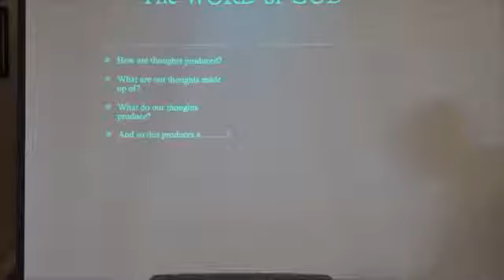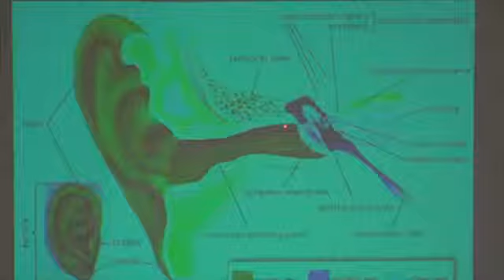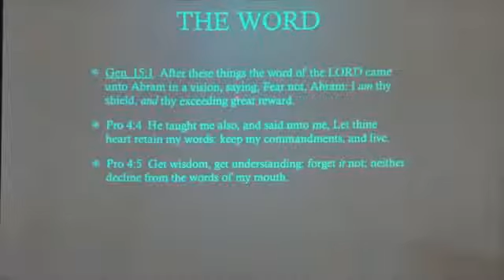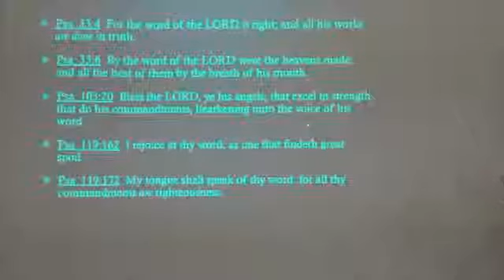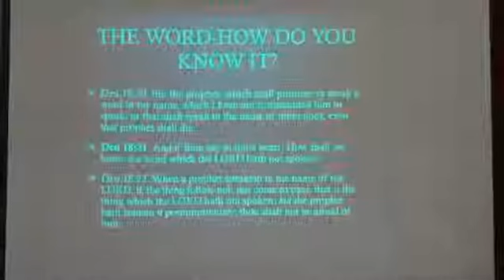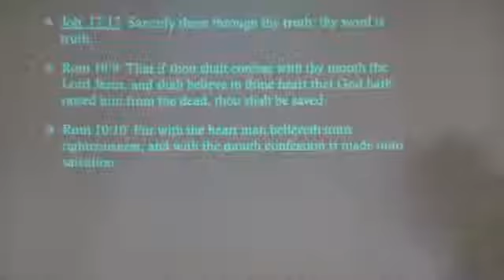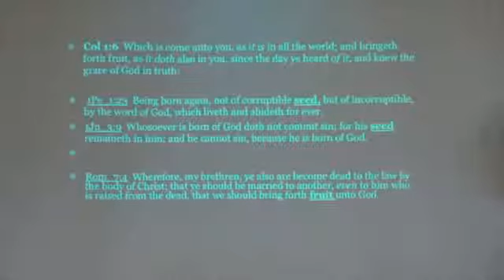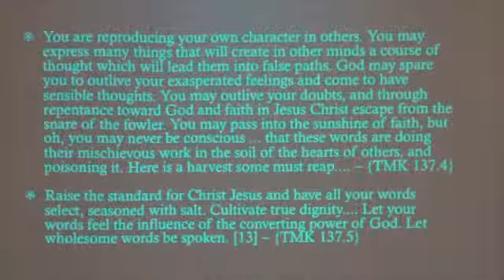The Word David Bartholomew Hansen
The Bible is the word of God, what does it mean to eat the word of God? How does the Word affect the brain? Listen today.